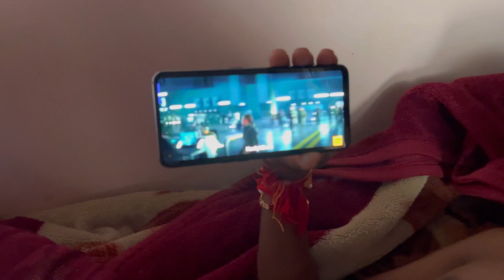आई आणी दीदीची cute मस्ती ❤️🌎 || ROSHAN SANTE VLOG